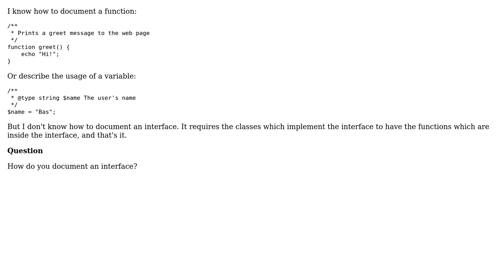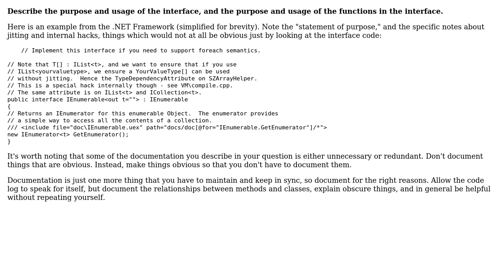Software Engineering: Documentation of interfaces (2 Solutions!!)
Software Engineering: Documentation of interfaces

With thanks & praise to God, and with thanks to the many people who have made this project possible! | Content (except music & images) licensed under CC BY-SA | Music | Images & others | With thanks to user Robert Harvey user Dan Pichelman user bdsl user Bas and the Stack Exchange Network Trademarks are property of their respective owners. You are responsible for your own actions.